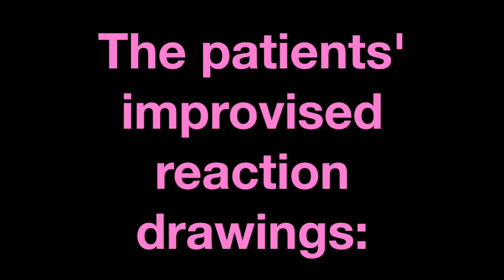SYD BARRETT: “Dark Globe” Adolescent Psychiatric Patients’ REACTIONS!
A group of teen psychiatric patients react to SYD BARRET  -DARK GLOBE

Group Projective Drawing to Song and Lyric (GrpDtSL)